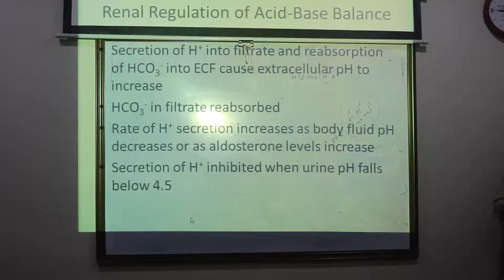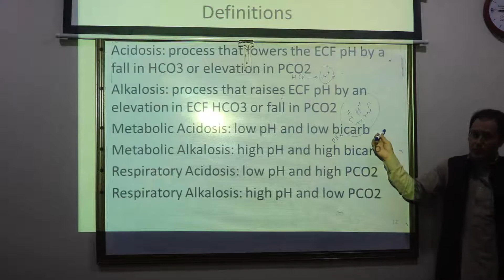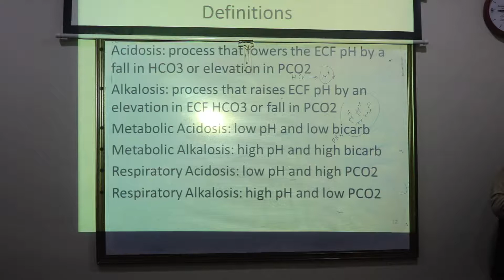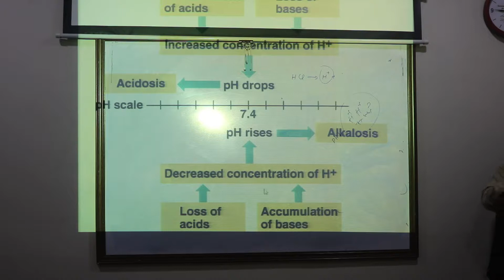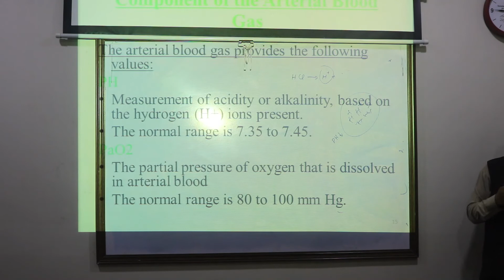Suvastu SON, GBSN, Semester III ,Pathophysiology, Acid Base Balance, Part 04\07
Suvastu School of Nursing and Health Sciences, GBSN, Semester III ,Pathophysiology, Acid Base Balance, Part 04\07